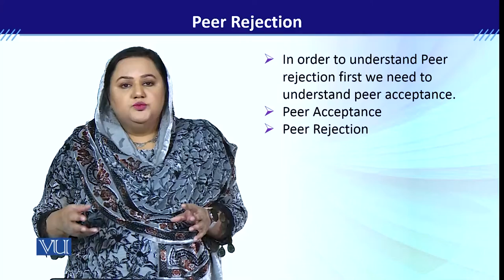PSY613_Topic022 | Developmental Disorders